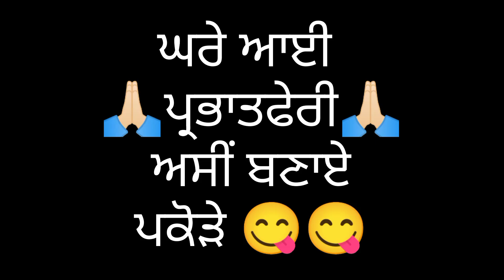🏠ਘਰੇ ਆਈ ਪਬਾਤਫੇਰੀ🙏🏻ਅਸੀਂ ਬਣਾਏ ਪਕੋੜੇ😋😋||Vlog 27||Family Fantastic